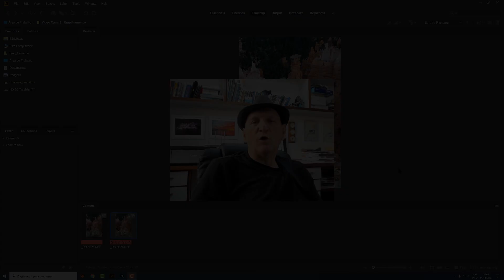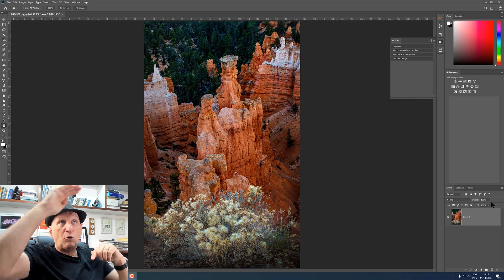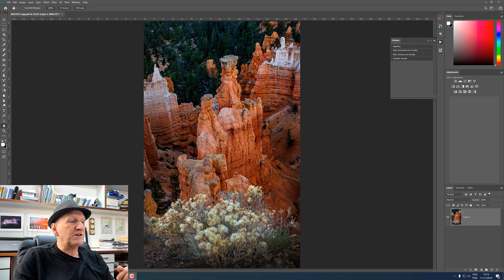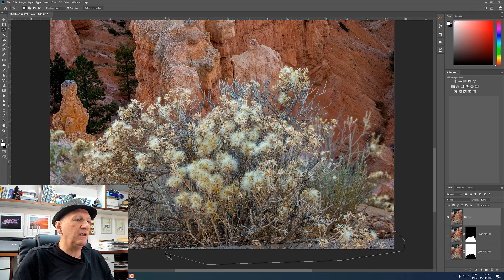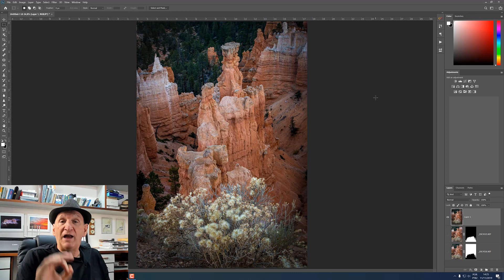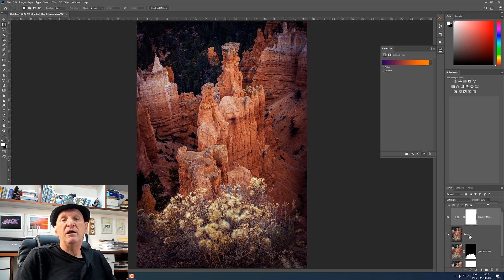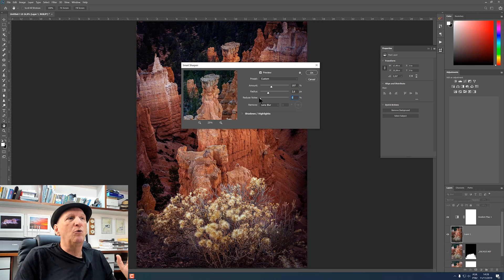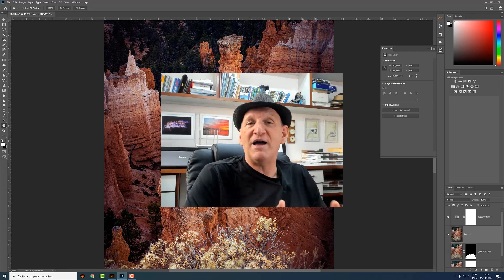Fotografia na Prática: Empilhando Duas Imagens Capturadas na mão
Este é mais um episódio que Fran Camargo com muita simplicidade mostra como ele fotografou duas imagens na mão e depois realizou um empilhamento buscando como resultado o Foco Perfeito de uma imagem. As capturas foram realizadas com a câmera Nikon D850 e com a lente Nikon 70-200 mm f/2.8. Veja.